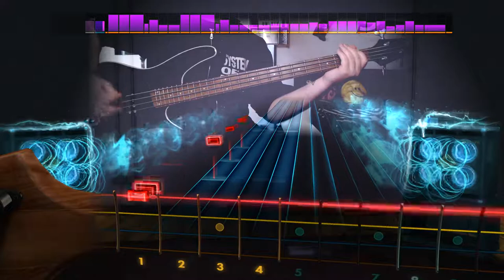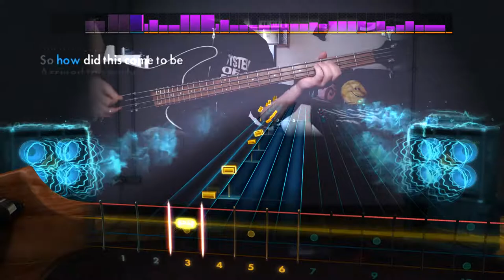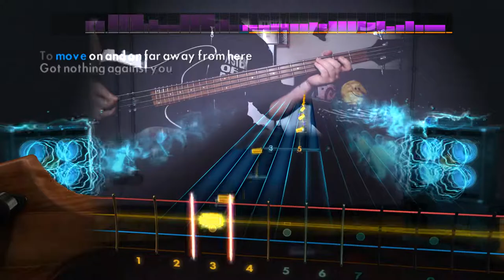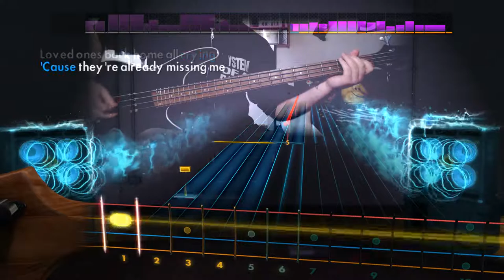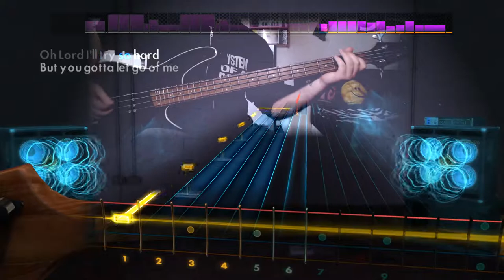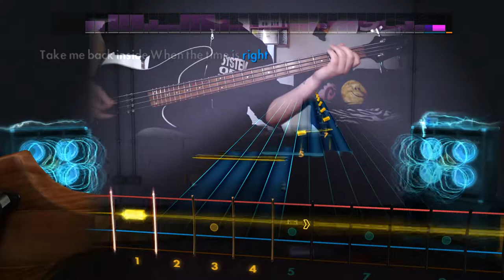Avenged Sevenfold - Afterlife / Rocksmith 2014 / Bass / DLC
Rocksmith 2014 / Entwickler: Ubisoft
Genres: Musikspiel, Simulationscomputerspiel

Künstler: Avenged Sevenfold
Lied: Afterlife
Album: Avenged Sevenfold
V.Ö.: 2008
Label: Warner Bros.
Writer: The Rev
Producer(s): Avenged Sevenfold